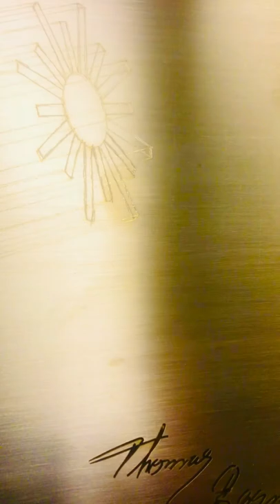11. Juli 2022